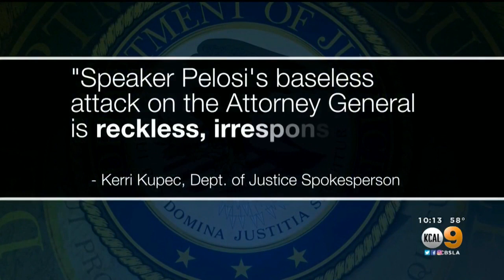After Being Grilled By Senate Committee, AG Barr Says No To House Meet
Democrats on the House Judiciary Committee blasted the AG's decision to not testify on the Mueller report Thursday. CBS2/KCAL9 Political Reporter Dave Bryan reports.